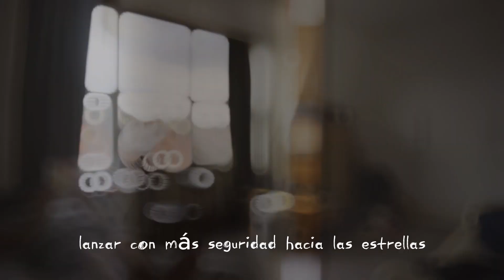Brian Tracy - Vlog_083